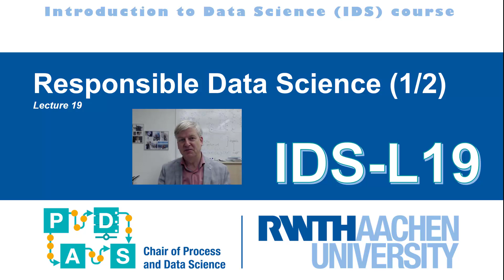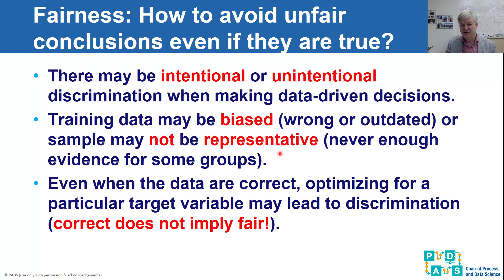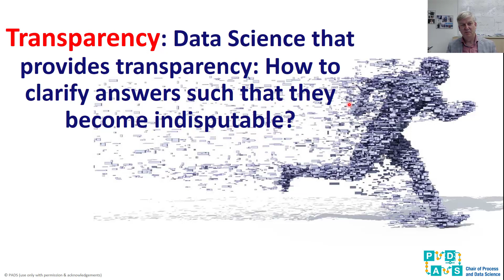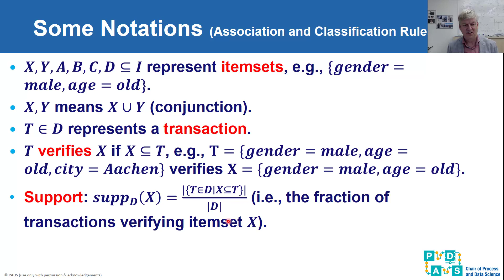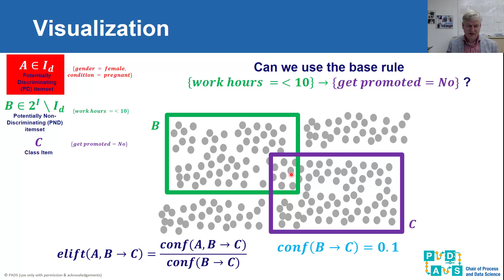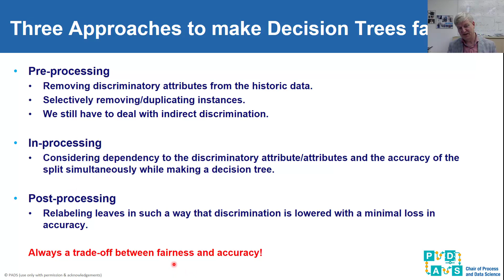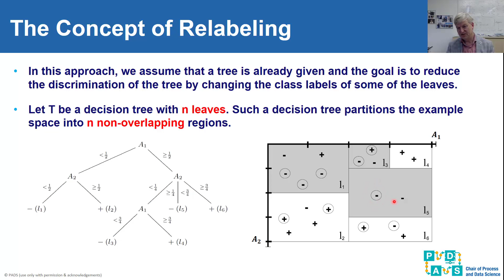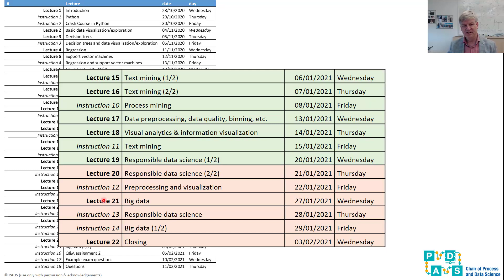Lecture 19: Responsible data science (1/2) - Introduction to Data Science (IDS)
Lecturer: Prof.dr.ir. Wil van der Aalst @wvdaalst)

In this lecture, Wil van der Aalst presents the topic of Responsible data science and focuses on fairness issues (how to detect and how to correct fairness problems in data science).

More about the course Introduction to Data Science given by PADS@RWTH:

Data science has emerged as a new and important discipline. Data science can be viewed as an amalgamation of classical disciplines, such as statistics, data mining, databases, and distributed systems. This combination helps to turn data into value for the profit of individuals and society. In addition, new challenges are constantly emerging and make this field highly dynamic and appealing. These are not just in terms of size (“Big data”), but also regarding complexity of the questions to be answered. Data science provides numerous opportunities to develop exciting products and services. With technological evolution, the boundaries of what algorithms can perform will be pushed even further. This development raises significant questions that will be addressed in this course.

The course is mainly focused on data analysis and discusses a substantial range of analytical approaches and tools. All in all, the course aims to provide a comprehensive overview of data science using analytical tools applied to real-life and synthetic datasets.

The course discusses three main parts of data science:

(1) Data science infrastructure concerned with volume and velocity. The topics include instrumentation, big data infrastructures and distributed systems, databases and data management, and programming. The main challenge is to make making things scalable and instant.
(2) Data science analysis concerned with extracting knowledge from data. The topics cover statistics, data and process mining, machine learning and artificial intelligence, operational research, algorithms, and data visualization. In this part, the main challenge is to provide answers to known and unknown unknowns.
(3) Data science effects concerned with people, organizations, and society. The topics discuss ethics and privacy, IT laws, human-technology interaction, operations management, business models, and entrepreneurship. Here, the main challenge is to implement data practices in a responsible manner.

for more information. Also see the processmining courses given by Prof.dr.ir. Wil van der Aalst.